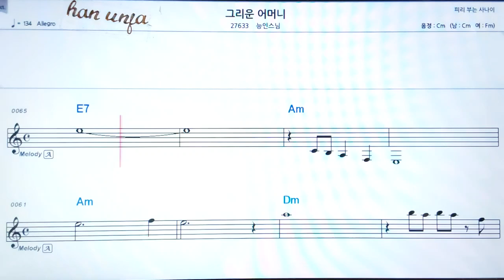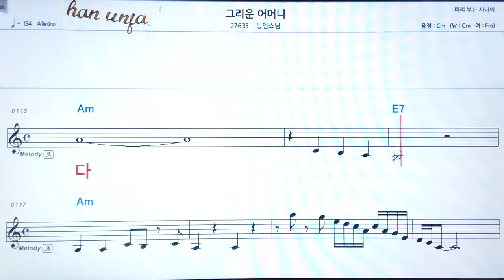💖 그리운 어머니/능인스님 👍MR,가라오케 악보 코드 가사 ,Karaoke반주